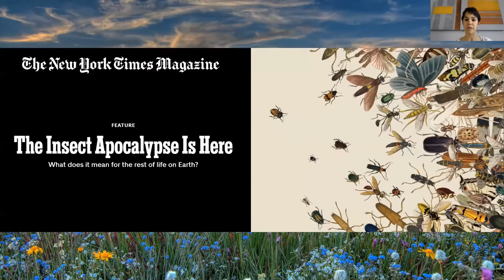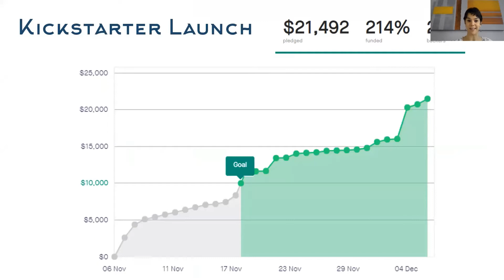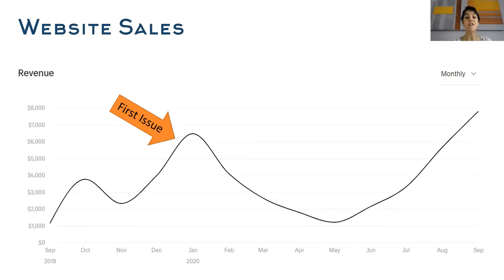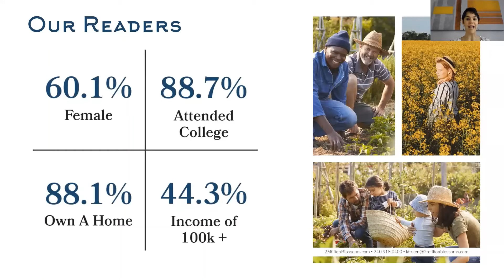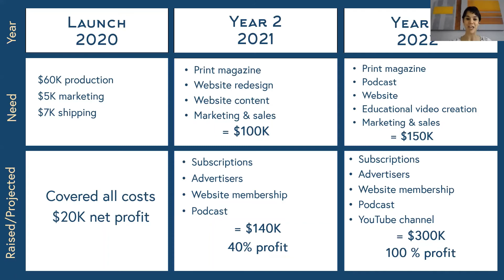2 Million Blossoms | ASU Venture Devils Demo Day Fall 2020 winner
Venture: 2 Million Blossoms
What problem do they solve?
A quarterly print magazine dedicated to protecting our pollinators that aims to entertain, inform and inspire.
Venture Track: Ashton Family Venture Challenge

ASU Venture Devils Demo Day is the biannual showcase for top Arizona State University-affiliated ventures in several tracks + categories to deliver investor-style pitches as they compete for hundreds of thousands of dollars in funding and support.

Visit VentureDevils.asu.edu to learn more about the Venture Devils program within the J. Orin Edson Entrepreneurship + Innovation Institute at Arizona State University and to apply.